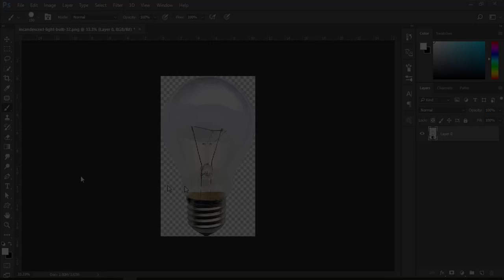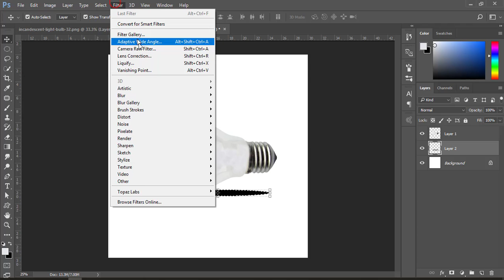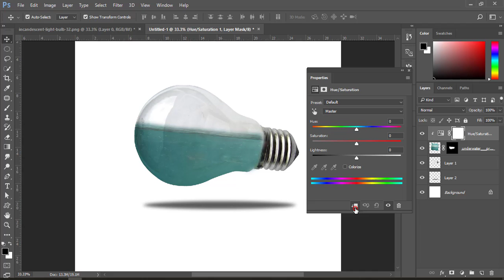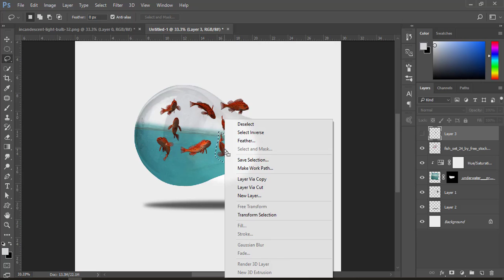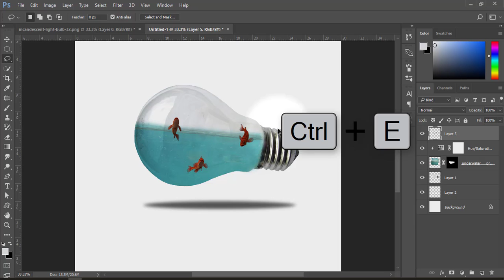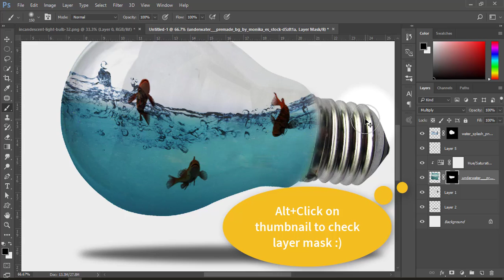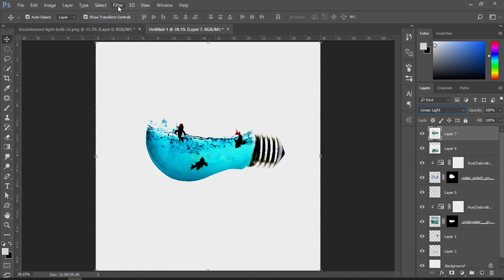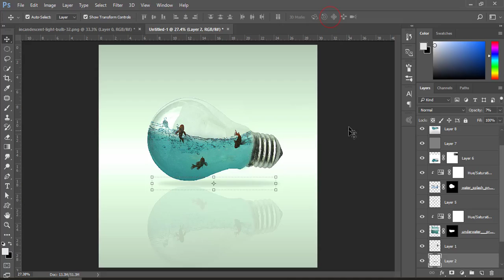Photoshop Tutorial: Water and Fish in Bulb Photo Manipulation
photoshop tutorial photo manipulation water splash in bulb,
photoshop tutorial photo manipulation change background,
photoshop tutorial photo manipulation change background & blending tj,
photoshop tutorial photo manipulation change background & blending,
photoshop tutorial photo manipulation convert image into newspaper effect,
photoshop cc tutorial photo manipulation remove background and blending,
photoshop cc tutorial photo manipulation,
photo manipulation tutorial photoshop cs6,
photoshop cc tutorial photo manipulation effects creative movie poster design,
photoshop cs5 tutorial photo manipulation,
photoshop cs4 tutorial photo manipulation,
photoshop cc - photo manipulation tutorial - the wings,
photoshop photo manipulation tutorial deutsch,
photoshop cc tutorial photo manipulation effects,
photoshop tutorial photo manipulation jungle portrait photo effects,
photoshop tutorial photo manipulation flying effect,
photo manipulation photoshop tutorial finger cut,